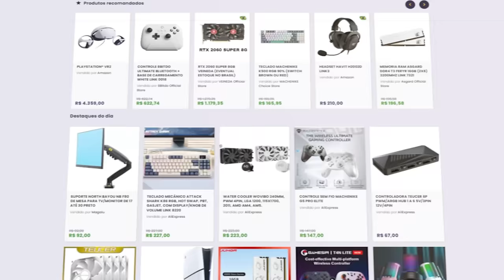No Rest For The Wicked é uma COTOVELADA na BLIZZARD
Nesse vídeo, quero bater um papo sobre No Rest For The Wicked, que joguei pela primeira vez ontem. O jogo é surpreendente e ensina uma lição às grandes desenvolvedoras sobre como inovar no gênero.

✔️ Gabriel Torres - Hardware - 2ª Edição, de Gabriel Torres

✔️ RB Store, a loja de promoções do canal